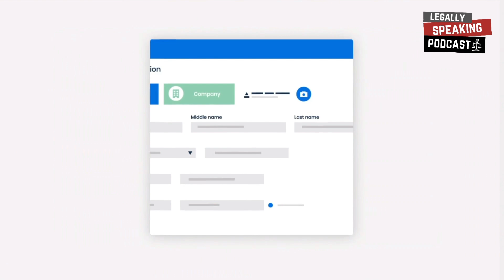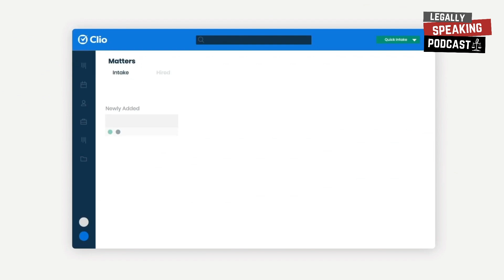The Right to Free Speech: Legal Protections for Comedians - Carl Unegbu - S8E21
Law is typically a serious business. That’s not the case for this week’s guest, Carl Unegbu, who is a lawyer, journalist and comedy editor who specialises in the legal protections and defense of comedians.

So why should you be listening in?

You can hear Rob and Carl discussing:

The legal relationship between comedy and free speech
Why comedians have less legal oversight than most entertainers
The lawsuits that comedians can become involved with
Comedians’ First Ammendment rights
The implications of AI on comedy

Join us on your favourite podcast streaming app!